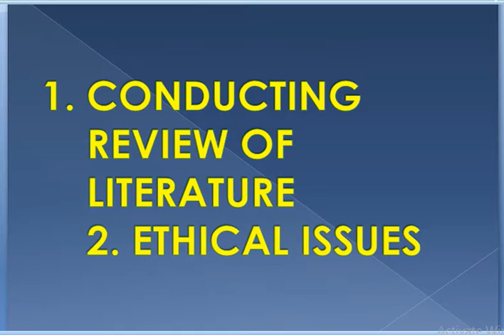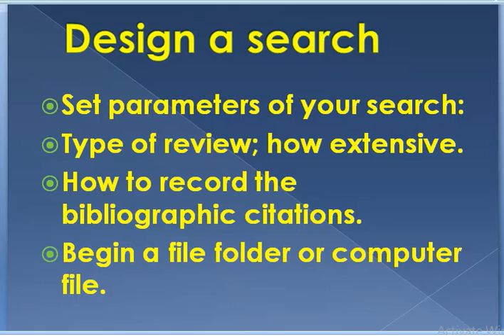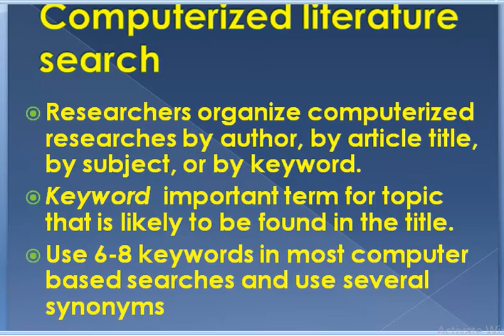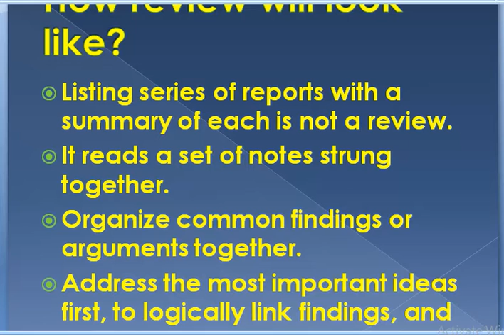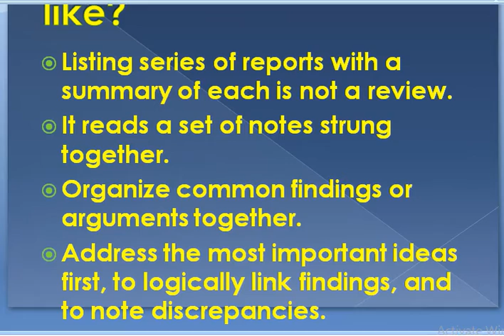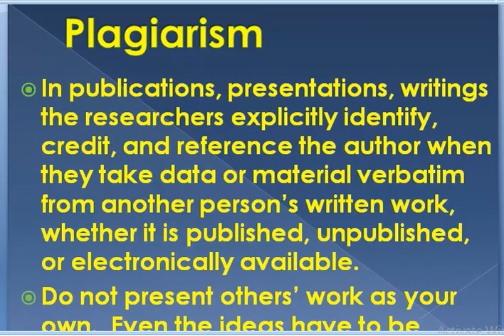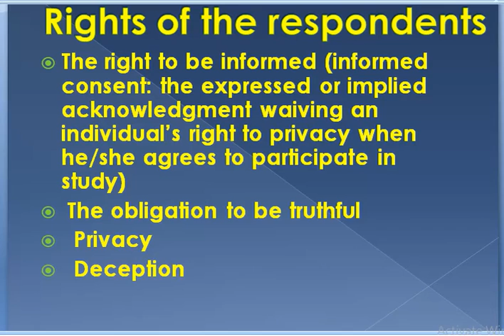Research Method(STA630| lec# 9 || (URDU) || with easy steps